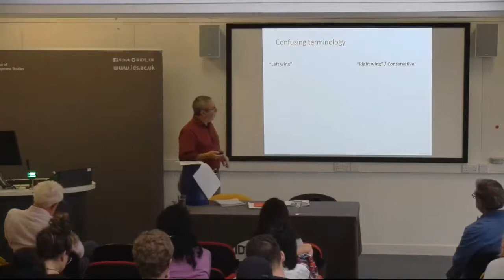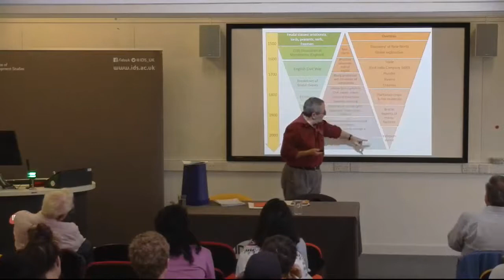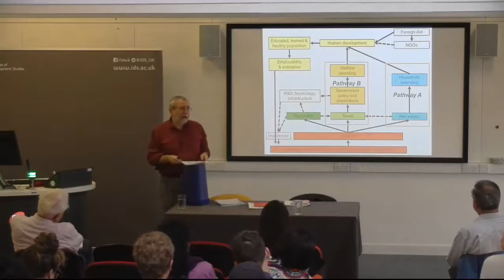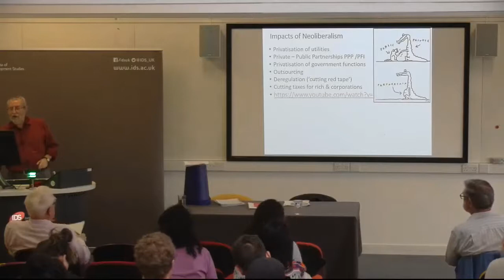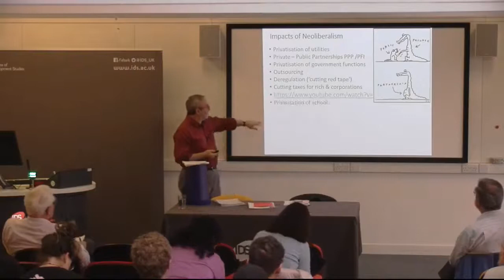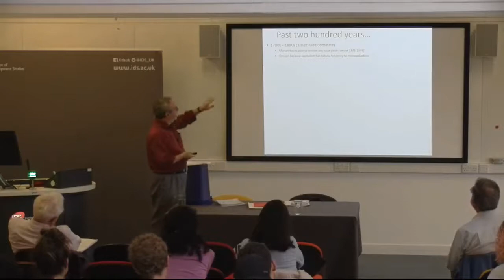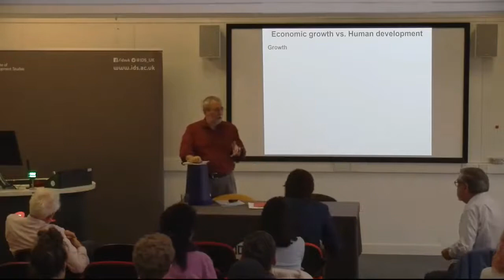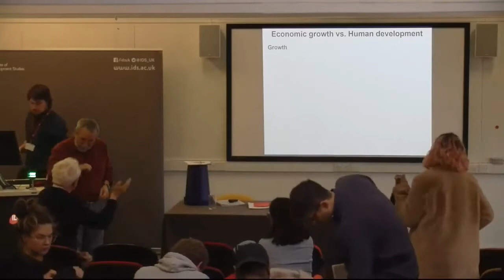What is neoliberalism?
Detailed explanation about neoliberalism ideology and it's effects.